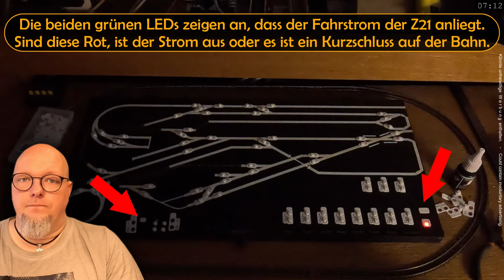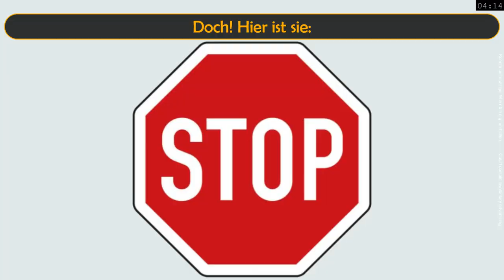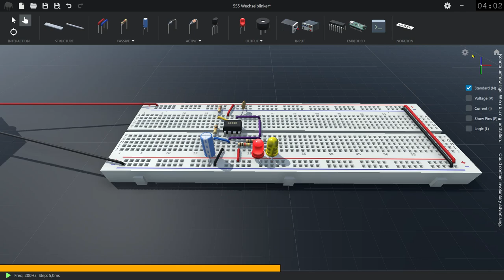Stellpult selber bauen: flach und komplex (Teil 5) 🚂 [#149]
Ein Stellpult für die Modelleisenbahn selber bauen und alles ist so wie man eben will. Flach und komplex. Es ist alles einfacher als man denkt.
Heute zeige ich Dir den Teil 5 des Gleisbild-Stellpultes. Der Testring wird aktiviert und die Mehrradreinigung angeschlossen.
Die Z21 wird eingebunden und die Funktionen werden auf dem Stellpult angezeigt.
Zudem baue ich eine tolle Wechselblinkschaltung.

0:00 - Es geht direkt los
0:48 - Vorbereitung der Bauteile
3:31 - Einbau der Relais
5:12 - Test
6:17 - Blink-Platine selber bauen
11:10 - Übersicht und Probe

LIZENZEN